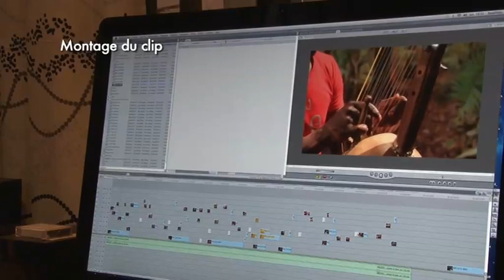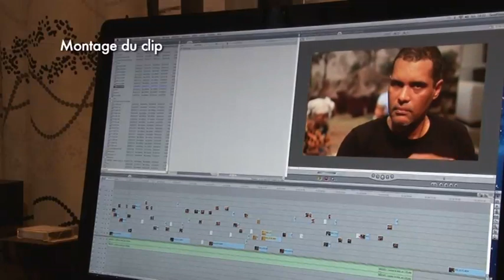Smockey: tomber la lame (making off du clip)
L'artiste-rappeur burkinabè Smockey s'engage au côté de la femme pour dénoncer la pratique de l'excision devenu un réel problème de santé en Afrique. A travers le Making-Off de son nouveau clip « Tomber la lame », nous vous plongeons dans les coulisses d'un tournage hors pair.